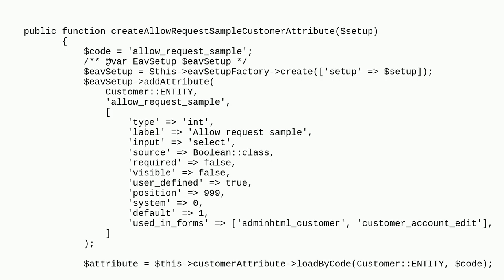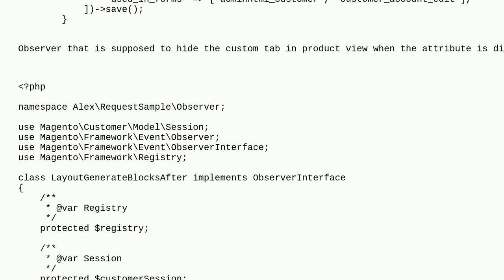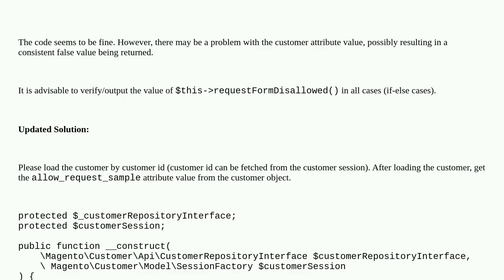Magento: Magento2: Issue with the customer custom attribute and custom tab in product view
Magento2: Issue with the customer custom attribute and custom tab in product view

A special thanks goes out to the community

  event-observer customer-attribute